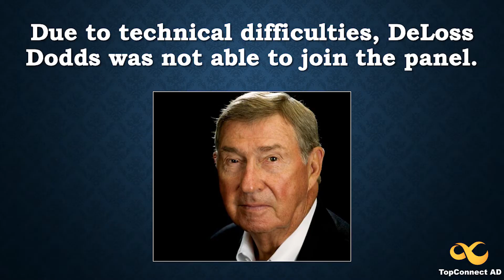TopConnect AD 2020 - Experienced Athletic Director's Panel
The first panel from TopConnect AD 2020 held on October 15th & 16th, 2020. This panel features Debbie Yow, former Director of Athletics at NC State, and Craig Littlepage, former athletic director at the University of Virginia. The panel was moderated by Jeff Hathaway, a consultant for CarrSports Consulting and former experienced Division 1 Athletic Director.